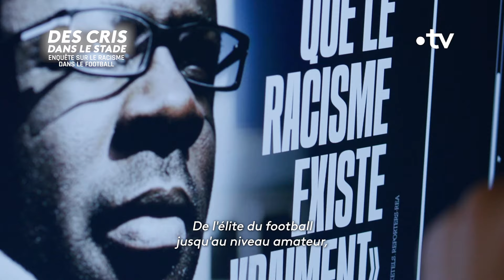Des cris dans le stade : enquête sur le racisme dans le football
Archives rares, témoignages de grands footballeurs... Mohamed Bouhafsi a enquêté sur le racisme dans le football.

📲 "Des cris dans le stade" est disponible sur @francetv